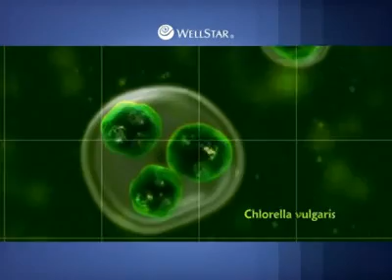Chlorella Vulgaris,Spirulina Platensis, Lithothamnium Calcareum,Haematococcus Pluvialis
Mind a 4 alga 1 dobozban !!! Megrendelhető online a világ első 3D webshopjában :
( kérlek a kóddal jelentkezz be,mert csak úgy tudok mindig bővebb információkkal szolgálni,és kapcsolatot teremteni )
Minden héten szerdán ingyenes orvosi webkonferencia és konzultáció,a termékekről,hatásunkról, stb.( weboldalért,és belépőkódért feltétlenül írjál ! )

Chlorella Vulgaris
Vitathatatlanul a „méregtelenítés mestereként" ismert
Szervezetünk napról napra egyre több méreganyagnak van kitéve, melyek hosszútávon lerakódnak a sejtjeinkben, megváltoztatják a testfunkciókat és káros hatással vannak egészségünkre. Kiváló tisztítóereje által a Chlorella mikroalga a méregtelenítés vitathatatlan „mestereként" vált ismerté. Összegyűjti a méreganyagokat és eltávolítja őket a szervezetből. Itt több tényező játszik közre, mint például az egyedülálló sejtfalstruktúra, valamint az alga egyedülálló filteraktívanyag-tartalma, például a klorofill. A folyamatban a sporopollenin különleges szerepet tölt be. A természetben kizárólag a Chlorella algában található meg és valóságos „méregmágnesként" működik.
Értékes és egyedülálló hatóanyagok

Rekordmennyiségű, erősen koncentrált klorofill és sporopollenin, amely a két leghatásosabb károsanyagmegkötő
Természetes antioxidánsok, polifenol és másodlagos bioaktív anyagok
Rendkívüli koncentráció a következő összetevőkből: teljesértékű, növényi fehérje, valamennyi alapvető aminósav, B-komplex vitamin, K vitamin, valamint ásványi anyagok és olyan nyomelemek, mint a magnézium, kálcium és a szelén

Spirulina Platensis
Kiemelkedően magas vitális anyag tartalom

Annak érdekében, hogy testünkben minden szervünk hatékonyan lássa el funkcióját, kiváló minőségű, nagy koncentrációjú természetes vitális anyagokra van szükségünk.
A Spirulina „természetes kincsesládája" egyedülállóan kiegyensúlyozott összetételben tartalmaz kiemelkedő mennyiségű természetes anyagot, mely egészségünk számára nélkülözhetetlen. A Spirulina vékony sejtfalán keresztül az emberi test rendkívül jól fel tudja venni a vitális anyagokat, éppen ezért biológiai hasznosíthatóságuk 90 %, azaz teljes mértékben egyedülálló.
Spirulina összehasonlítása

A Spirulina nagy mennyiségben tartalmaz több mint 4000 vitális- és tápanyagot, ugyanakkor a fontosabb tápanyagok tekintetében is messze meghaladja a hagyományos élelmiszerek összetételét. A Spirulinában található:
300 %-kal több kalcium mint a tejben
2.300 %-kal több vas mint a spenótban
3.900 %-kal több béta-karotin mint a sárgarépában
375 %-kal több fehérje mint a tofuban

 Lithothamnium Calcareum
Kíváló minőségű természetes kálcium forrásként még az osztrigahéj sem tudja felvenni vele a versenyt

A makroalga annak köszönheti különleges hírnevét, hogy természetes anyag és szerves kálcium és magnézium tartalma világrekordot dönt, ezek az összetevők a csontok, a bőr és a haj alapelemei.
Ezáltal verhetetlen kálciumtartalommal rendelkezik, amely a csontok, bőr es haj alapanyaga. Meg az osztrigahéj sem tud lépést tartani vele, pedig a hagyomány szerint ez a legértékesebb természetes kálciumforrás.
Kiváló tápanyagsűrűség

A spirulina és lithothamnium rekormdennyiségű, több mint 4 000 természetes vitális anyagot tartalmaz, többek között:
Vitaminokat (A, B, D, E és K)
Telített és telítetlen zsírsavakat, mint például a rendkívül fontos omega-3-zsírsavat
Ritka, de nélkülözhetetlen nyomelemeket, például jódot, szelént, cinket, kobaltot, rezet, vasat és krómot
Aminosavakat, mind a nyolc alapvető aminosavval együtt, mint az izoleucin, leucin, lizin és fenil-anin
Antioxidánsokat, elsősorban a karotionid csoportba tartozó béta-karotint

Haematococcus Pluvialis
3 milliárd évvel ezelőtt
Az algák már 3 milliárd évvel ezelőtt, a korai Földünk időjáráskáoszában is dacoltak a legviszontagságosabb természeti körülményekkel.
A Haematococcus-Mikroalgaa a túlélő művészek között a legkívételesebb. Az „asztaxantin" természetes anyagának köszönhetően -- amely a világ egyik legerősebb természetes védőpajzsa -- átvészelték a legnagyobb hőmérsékletingadozásokat, a szárazságtól egészen a jégkorszakig.